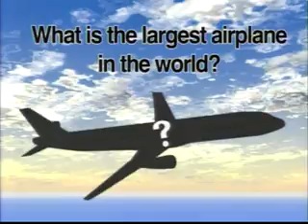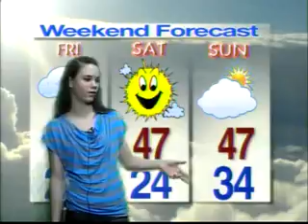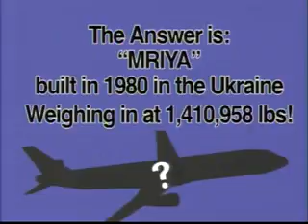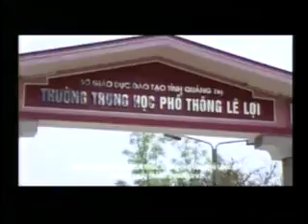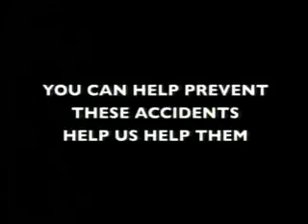BUHS-TV 3/8/2013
BUHS TV News 3/8/2013